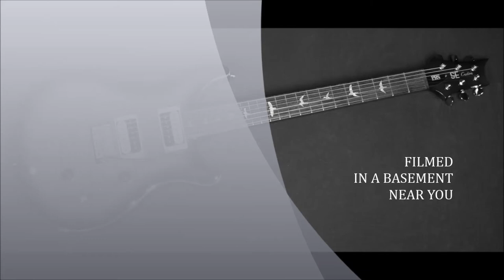Roy's Toy & PRS Custom 24 Mashup Revisited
Here's my second attempt at laying a lead track on top of Jeff Beck's "Roy's Toy".  I'm playing a PRS SE Custom 24 through a Digitech RP355 then straight into the computer.  The cool cars are courtesy of the local car show.